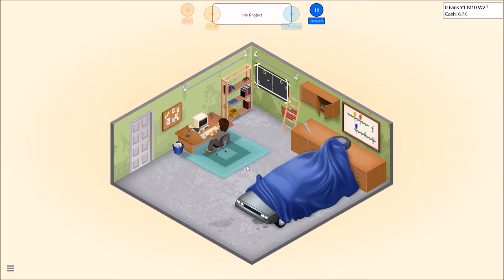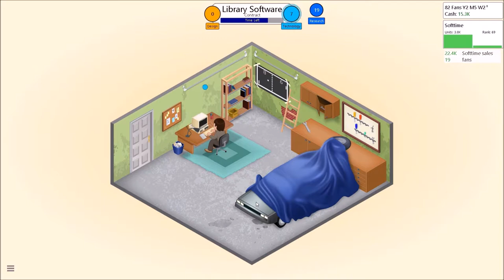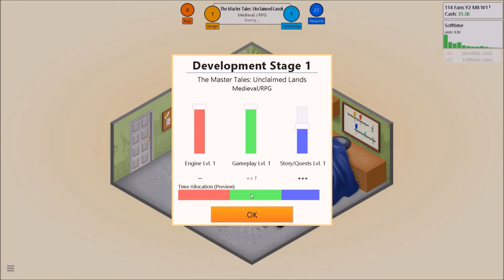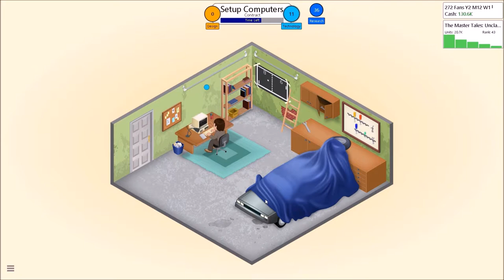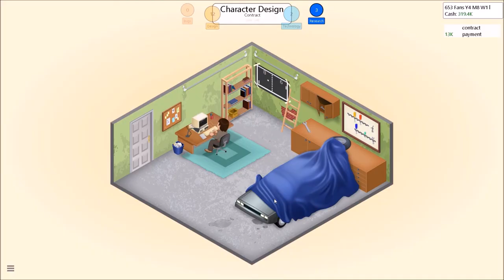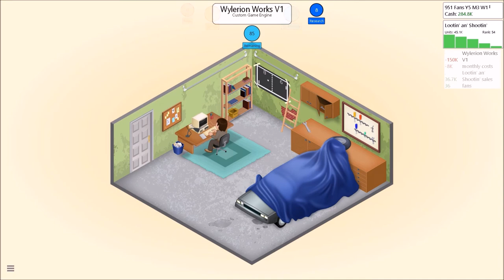Lets Play Game Dev Tycoon EP 1, The Master Tales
Really fun game! I will try to make this a daily series.